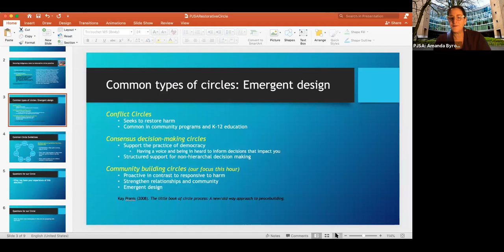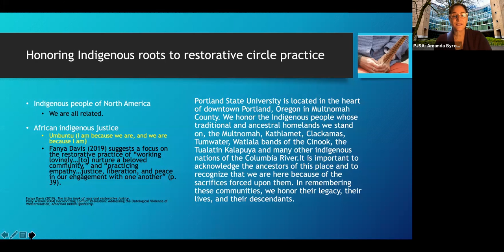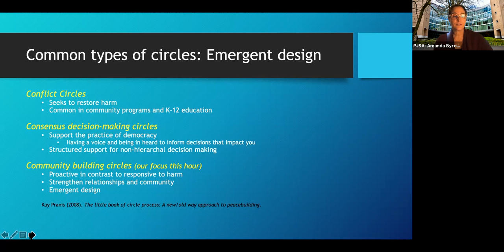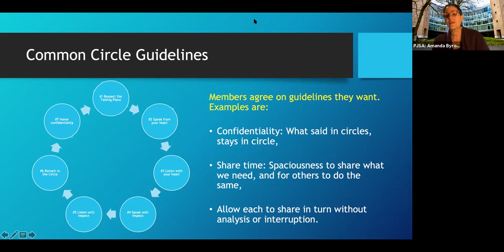PJSA2020 - Workshop, “Restorative Circle Process: Polarization and the Election”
Friday November 13th | 11:00-12:30 PM Pacific | 2:00-3:30 PM Eastern

Facilitated by Alison Castel and Amanda Byron

Workshop: “Restorative Circle Process: Polarization and the Election”

- Alison Castel (Regis University)
- Amanda Byron (Portland State University)